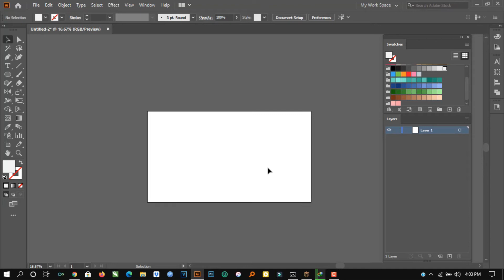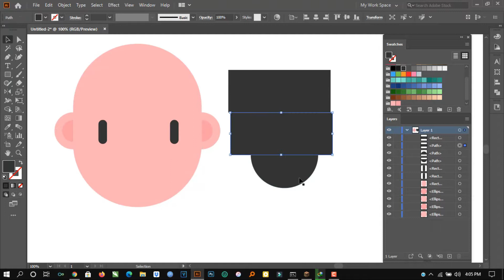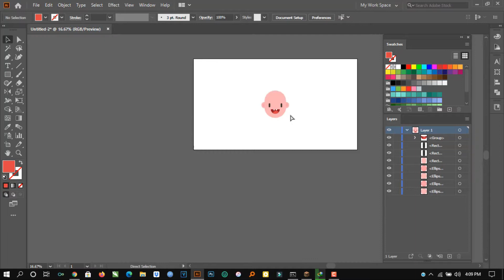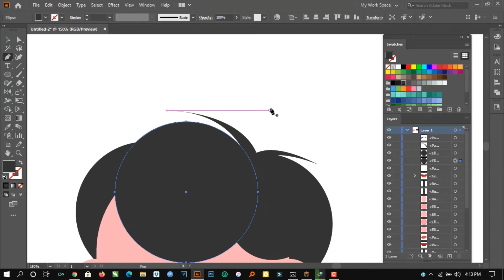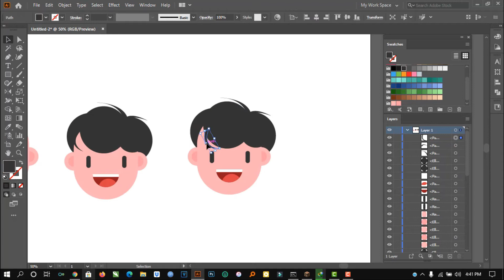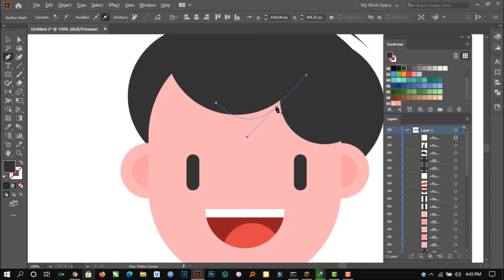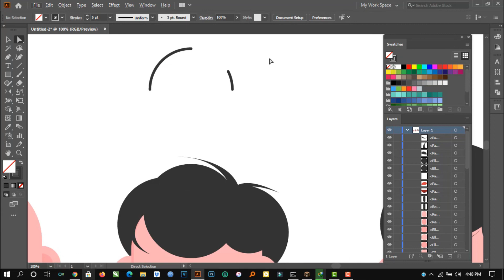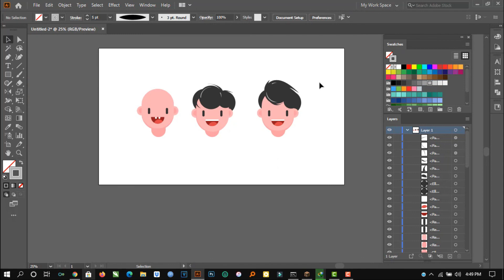How to draw a flat design character in Adobe illustrator 2020. Step by Step . No Sketches.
On this video you will learn how to Create a flat character in Adobe illustrator step by step . This video is one of other series of videos that will be going on so if this video was helpful live a like and i will make another series of videos on flat character design.